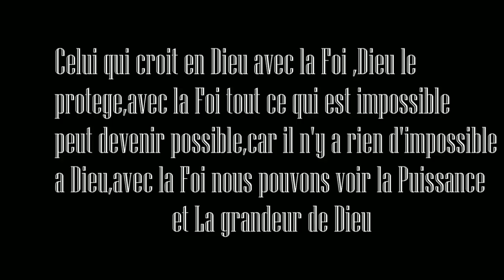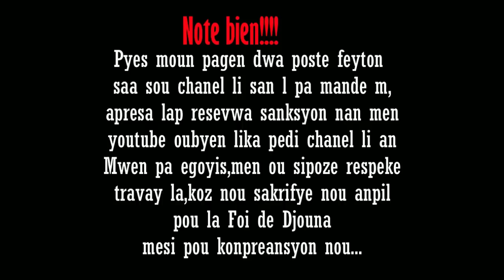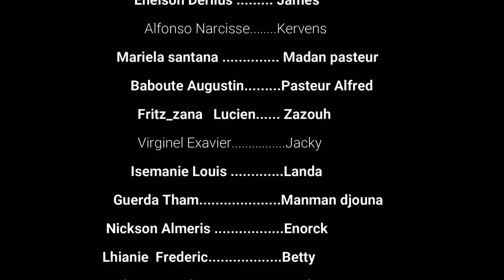𝐋𝐚 𝐅𝐨𝐢 𝐝𝐞 𝐃𝐣𝐨𝐮𝐧𝐚 𝐬𝐚𝐢𝐬𝐨𝐧 𝟐 [ 𝐄𝐩𝐢𝐬𝐨𝐝𝐞 𝟏𝟒] 𝐅𝐞𝐲𝐭𝐨𝐧 𝐄𝐯𝐚𝐧𝐠𝐞𝐥𝐢𝐤 𝐚𝐲𝐢𝐬𝐲𝐞𝐧 𝟐𝟎𝟐𝟐 𝐌𝐚𝐧𝐛𝐨 𝐄𝐬𝐭𝐞𝐫 𝐣𝐰𝐞𝐧𝐧